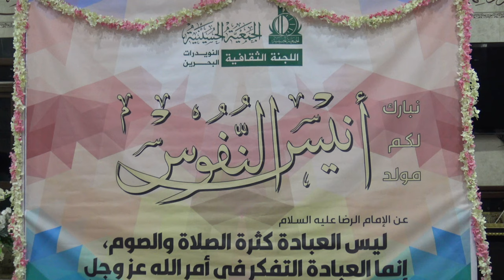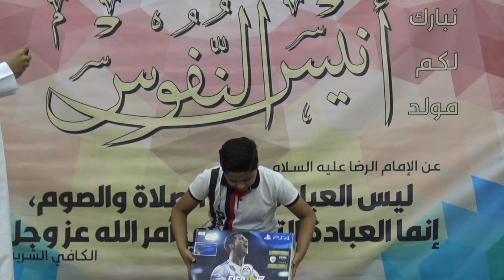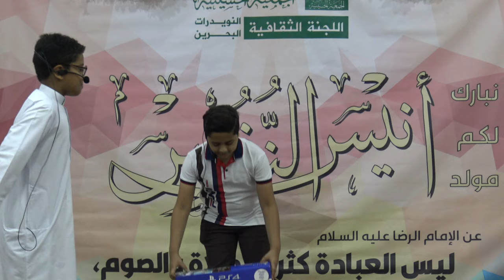مسرحية وين الهدية؟! - مولد الامام الرضا عليه السلام ١٤٤٠هـ